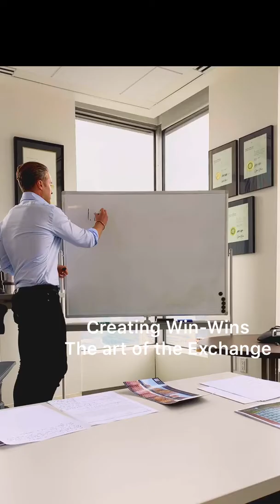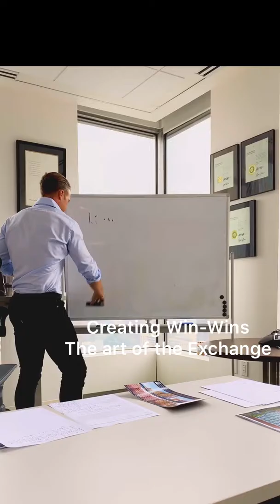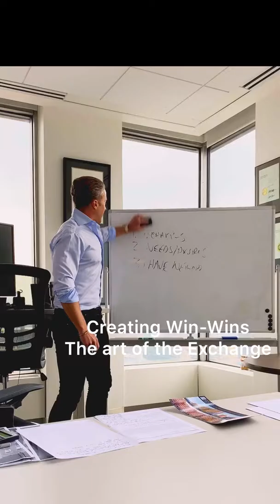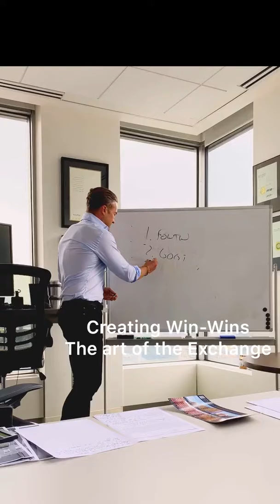Creating Win-Wins and the Art of the Exchange - Shaun Riney